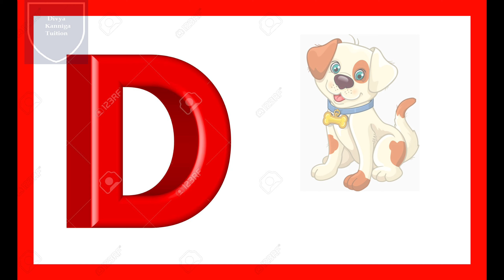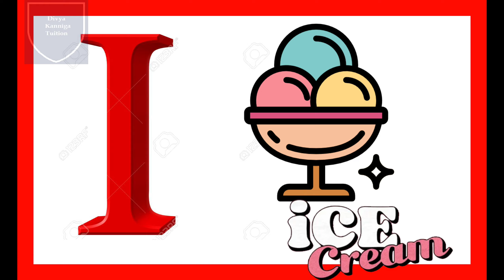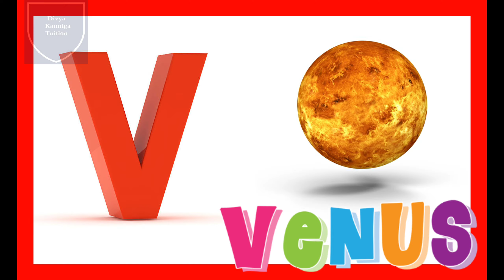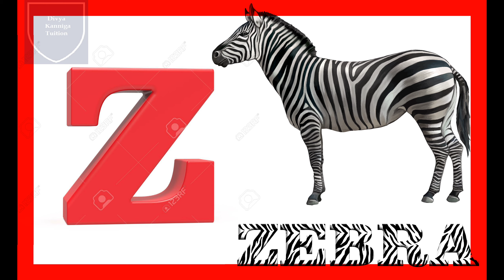Alphabets || ABCD || Video for kids || Learn ABCD || A for apple